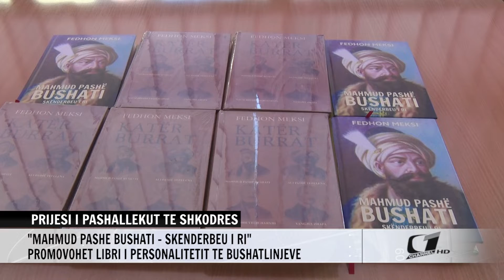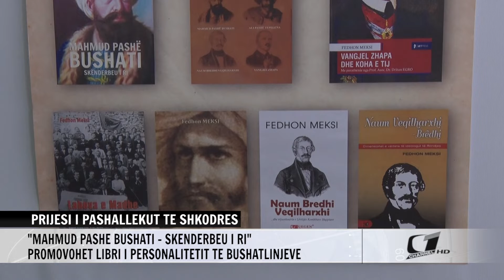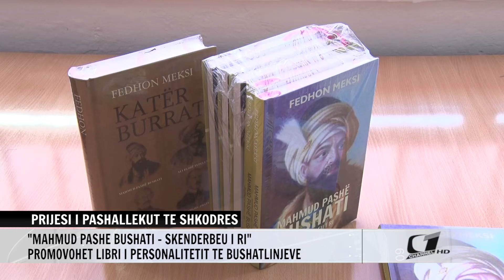PRIJESI I PASHALLEKUT TE SHKODRES, PROMOVOHET LIBRI I PERSONALITETIT TE BUSHATLINJEVE